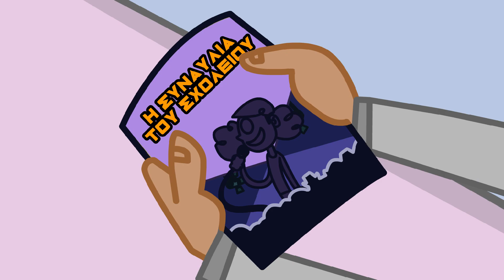Η Ζωή της Αθηνάς Όλα τα Επεισόδια Σ1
Η Ζωή της Αθηνάς είναι μία ελληνική κωμική σειρά κινουμένων σχεδίων που δημιουργήθηκε από τον Διαμαντή Παπαντωνίου το 2020. Στην οποία πρωταγωνιστεί η Αθηνά Ρουμάλεχ και μαζί με τον φίλο της τον Διαμαντής Όριξον οι οποίοι εμπλέκονται σε πολλές και συναρπαστικές περιπέτειες.

Τώρα μπορείτε να βλέπε Live στο Official Ιντερνετικό Κανάλι μου Αθηνά ΤV

12/12/2022